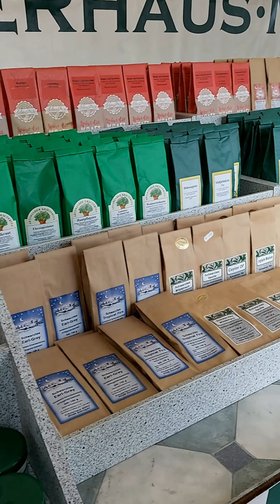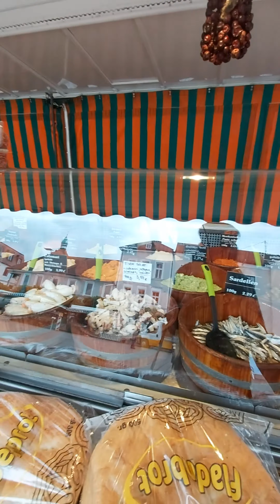Jalan-jalan di pasar Jerman yukk❤